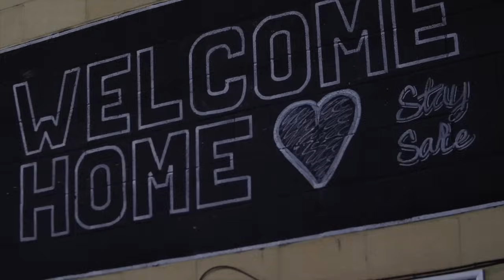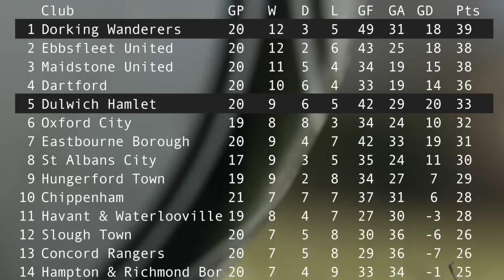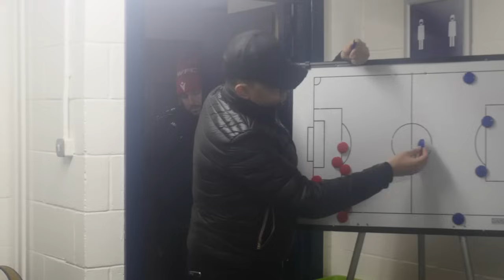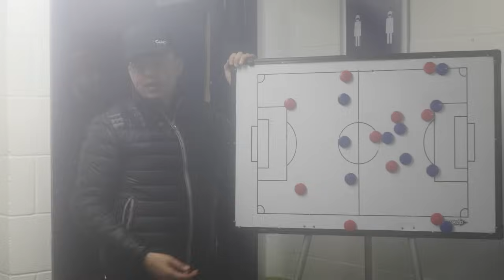Commentary: Niall on Balls of Glory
Niall McManus joins us in a hotel bar to talk about a game where Marc said he played really well. Which is some achievement, given that Alfie got all the attention with yet another hat-trick.